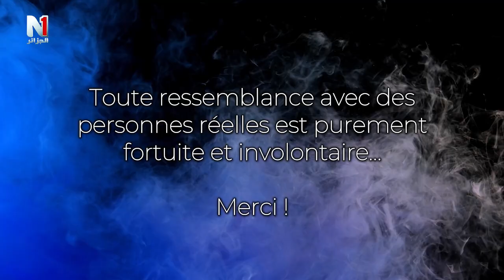tik tok part 02